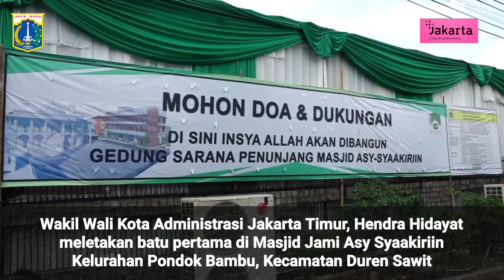Wakil Wali Kota Letakkan Batu Pertama Masjid Jami Asy Syaakiriin